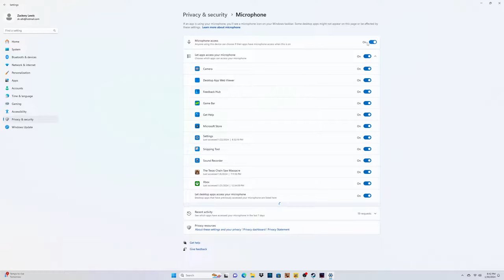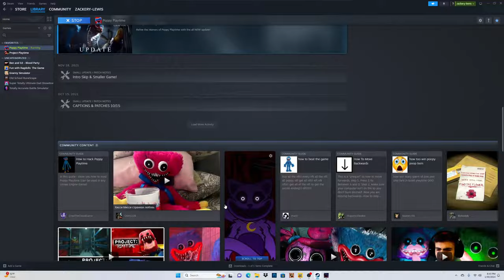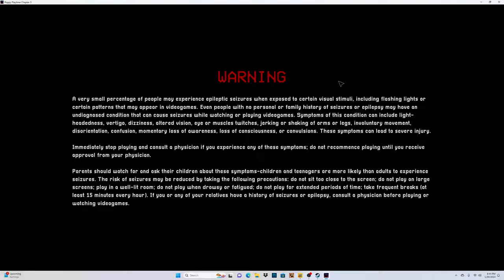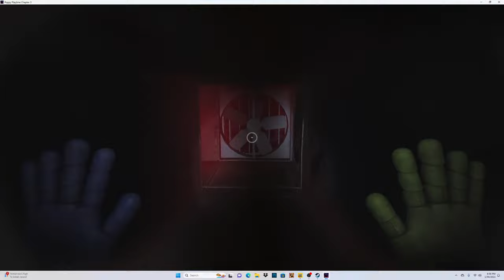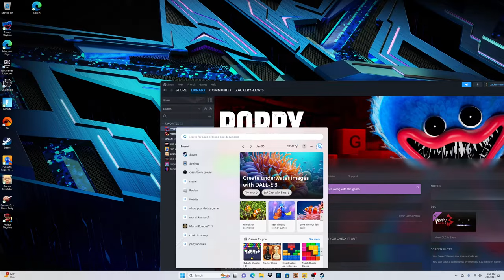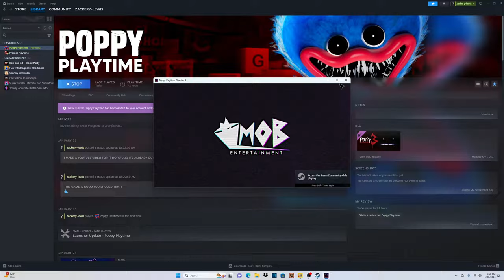poppy playtime chapter 3 part 3